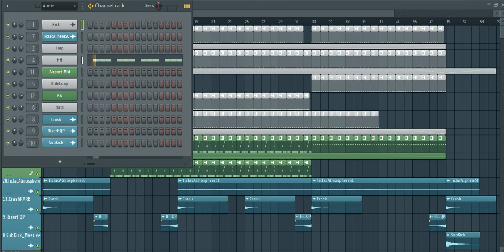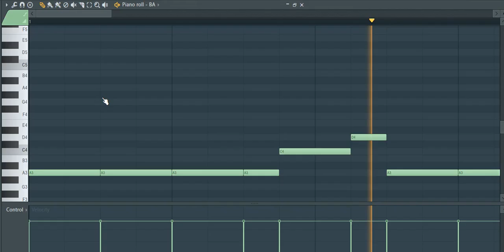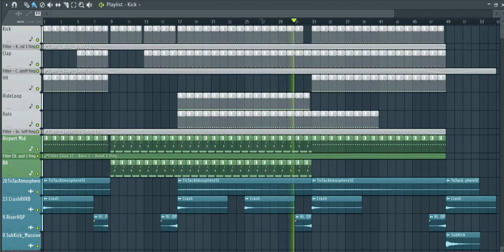FL Studio Remakes : Photographer - Tic Tac Bassline Template Remake [FREE FLP]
Spire 1.1.9
Fab Filter Pro-L
Tal Use